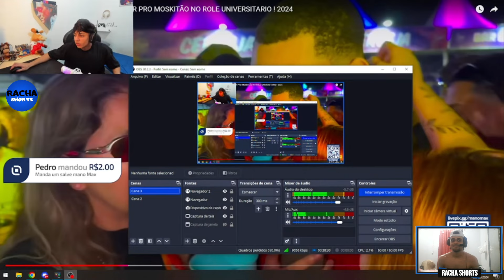MANOMAX REAGE - A GATA SILICONADA IMPLOROU PRA D4R PRO MOSKITÃO NO ROLE UNIVERSITARIO ! 2024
OBRIGADO PELOS 50 MIL INSCRITOS 🙏❤️ META 100K

Assista o vídeo original no link a baixo :

VIDEOS NOVOS TODOS OS DIAS